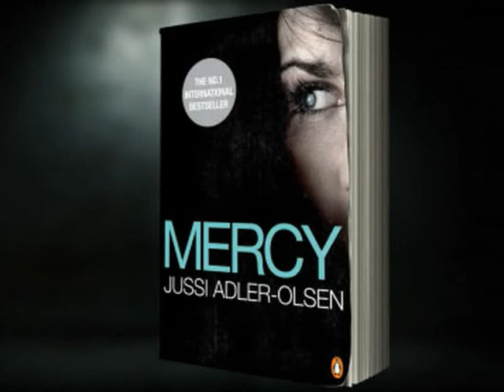Jussi Adler-Olsen, author of international bestseller Mercy, speaks about his research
Interview with Jussi Adler-Olsen, Scandinavia's new bestselling crime writing phenomenon. Jussi speaks about his extensive research and travels.

If you liked The Killing, you'll love this Danish crime fiction novel...

'Gripping story-telling. All the hallmarks Scandi-book fans have come to adore' Guardian

At first the prisoner scratches at the walls until her fingers bleed. But there is no escaping the room. With no way of measuring time, her days, weeks, months go unrecorded. She vows not go mad. She will not give her captors the satisfaction. She will die first.

Copenhagen detective Carl Mørck's been taken off homicide to run a newly created department for unsolved crimes. His first case concerns Merete Lynggaard, who vanished five years ago. Everyone says she's dead. Everyone says it's a waste of time. He thinks they're right.

The voice in the dark is distorted, harsh and without mercy. It says the prisoner's torture will only end when she answers one simple question. It is one she has asked herself a million times: